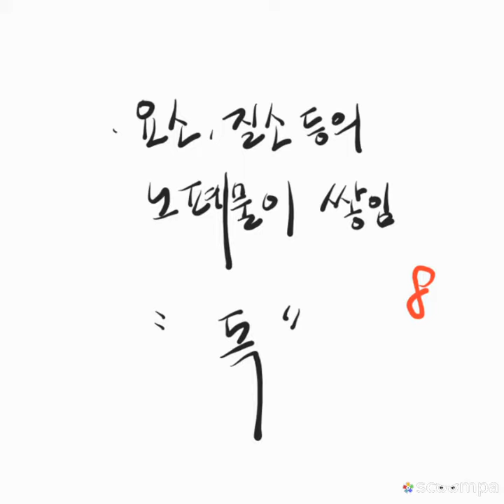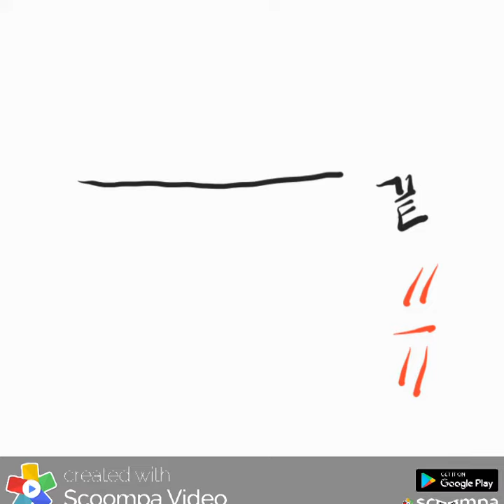신부전증..콩팥 이상